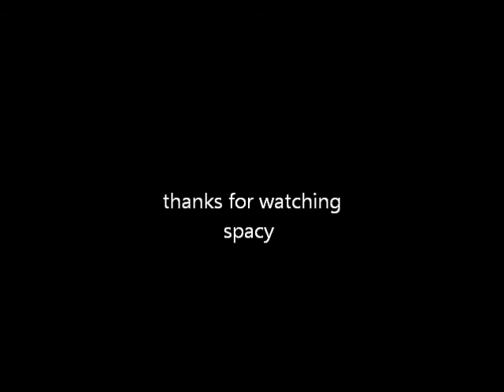new gillian anderson and michael T weiss slideshow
gillian and Michael pics